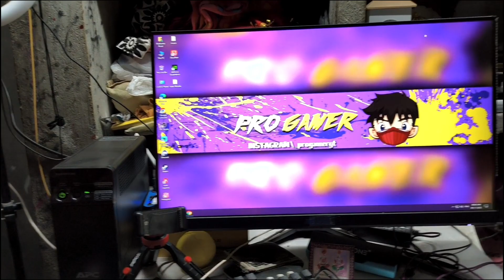ମୋତେ କେତେ ଟଙ୍କା ମିଳିଲା | Odia Vlog | Dada bhai khushi Barsha Vlog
odia block
odia vlog
daily life in village
village vlog
balasore vlog
gan vlog
family vlog
dada bhai khushi barsha vlog
barsha vlog
odia vlog family
pratham Astami Vlog Astami Vlog
Odisha Re Astami Kemiti Palana Huye
Padhua Astami Vlog

CREDITS: Vocalist: Iselin Solheim Video Location: Tallinn, Estonia Video produced by: Bror Bror Directors: Rikkard & Tobias Häggbom D.O.P: Rikkard Häggbom Edit and grading: Bror Bror Actor: Shahab Salehi